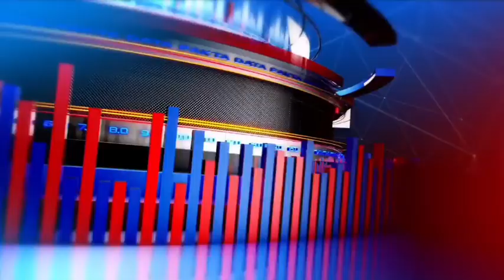बसंत पंचमी के पावन पर्व पर ओम कालोनी के बड का बालाजी मंदिर